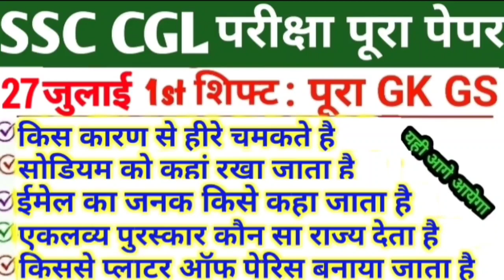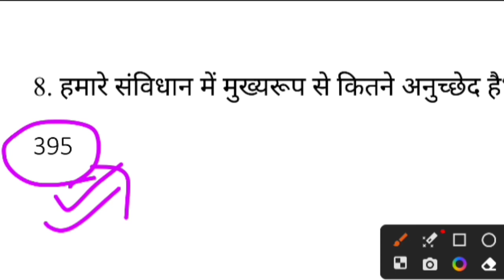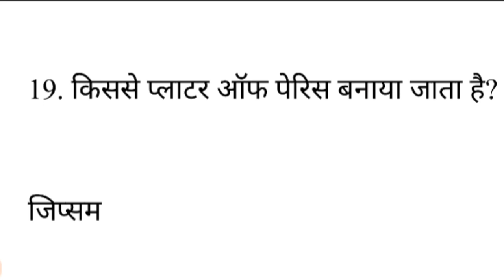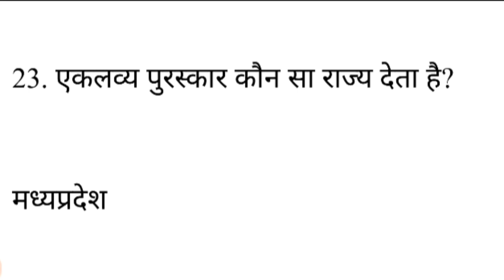SSC CGL 27 July 1st Shift Question | ssc cgl 27 July 1st shift exam analysis ssc cgl analysis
SSC CGL 23 July 1st Shift Question ,ssc cgl 23 July 1st shift exam analysis, ssc cgl analysis
SSC CGL 1 December 1st Shift Question | ssc cgl 1 december 1st shift exam analysis (ssc cgl analysis

SSC CGL 1 December 1st Shift Question | ssc cgl question paper 2022 | ssc cgl exam Analysis 2023 SSC CGL 1 December 1st Shift Question | ssc cgl question paper 2023 | ssc cgl exam analysis 2023

ssc cgl

ssc cgl

2022

ssccgl